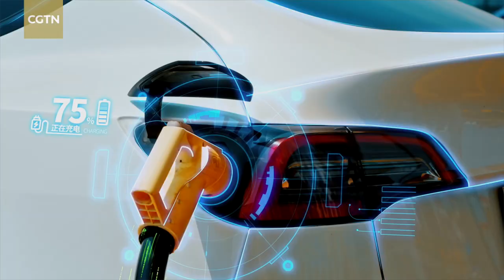CMG's music video 'Heart to Heart' for 19th Asian Games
China Media Group (CMG) has made a music video "Heart to Heart" for the 19th Asian Games in Hangzhou, east China's Zhejiang Province, and released it on Saturday. It was the world's first piece of work played by guzhengs – a kind of box zither in East Asian countries – of five countries: China, Japan, Mongolia, South Korea, and Vietnam in combination.

The music is based on the folk music of Zhejiang and displays the musical characteristics and playing skills of all five countries. Its unique rhythm draws a vivid picture of Hangzhou as a mixture of old traditions and modern civilizations.